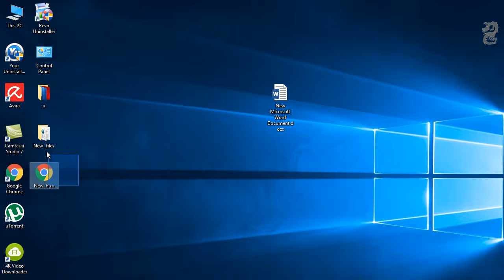How to Convert Word Documents to HTML